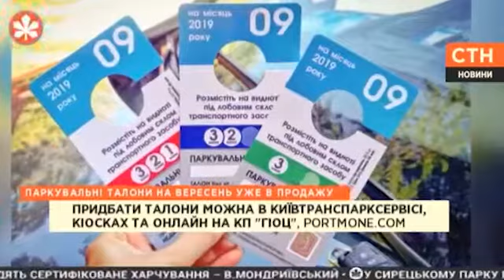ПАРКУВАЛЬНІ ТАЛОНИ НА ВЕРЕСЕНЬ ВЖЕ У ПРОДАЖУ